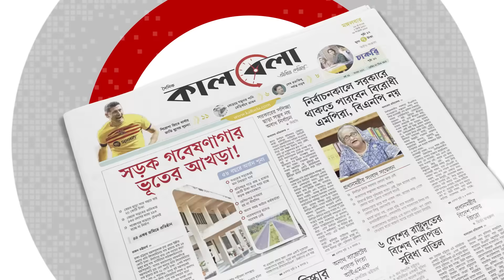চাঙ্গা বিএনপি, মাঠ দখলে মরিয়া আওয়ামী লীগও | BNP | Awami League | BD Election | Kalbela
দ্বাদশ জাতীয় সংসদ নির্বাচন যতই ঘনিয়ে আসছে ততই উতপ্ত হয়ে উঠছে রাজনীতির মাঠ। কেউ কাউকে ছাড় দিতে নারাজ। সরকারের পদত্যাগ ও নির্দলীয়-নিরপেক্ষ সরকারের অধীনে নির্বাচনের একদফা দাবিতে অনড় বিএনপি। অন্যদিকে, সংবিধান অনুযায়ী শেখ হাসিনার অধীনে নির্বাচনে অনড় আওয়ামী লীগ।